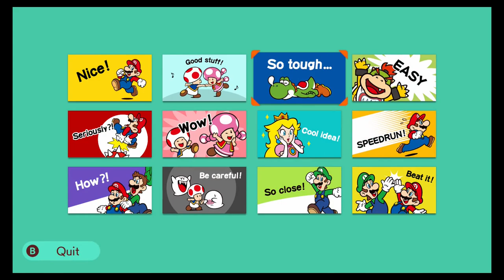Ludwig's Leviathan - Super Mario Maker 2 UNCLEARED Level Showcase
Level ID: 9V9-4LN-P2G

I was looking for some uncleared NSMBU levels to play in the airship theme, and this one stood out because of its cool title. Let's check it out!

This level is huge, with plenty of enemies to watch out for. There's a decent number of fire flowers you can use for offense, but they don't come from a pipe dispenser. Some Boom Booms are scattered all over the place, and they were used as regular enemies instead of bosses. Boom Boom can be very troublesome if they're used like this.

After collecting the key coins, you still gotta keep going until you find Ludwig. Yeah, it's very exhausting. There's some slow-motion bullet hell in the boss room which is easy to avoid because it's night airship. There's a mushroom dispenser at the bottom of the boss room but you'll have to deal with numerous enemies frolicking around. Be careful with the top pipe as there will be some enemies dropping from above even if they're falling slowly.

What a huge airship. I still think the title sounds cool! This must be the name of Ludwig's new battleship and he really has a good naming sense.

Whoops, I forgot to mention but. This video is my 90th upload! \(*o*)/ Woah! Only 10 more videos to go before I reach the 100 milestone! ^.^